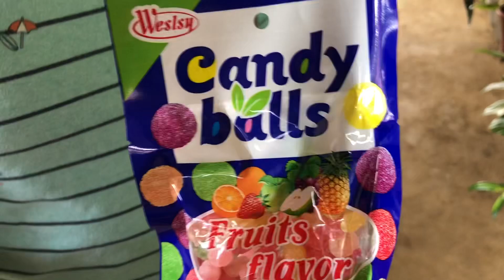Our son’s honest views of the Philippines🇵🇭